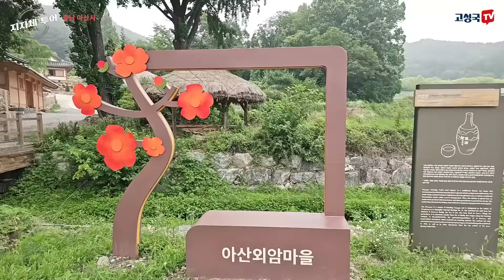[지자체 투어] 충남 아산시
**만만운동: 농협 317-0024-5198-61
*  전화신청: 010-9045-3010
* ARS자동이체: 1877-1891